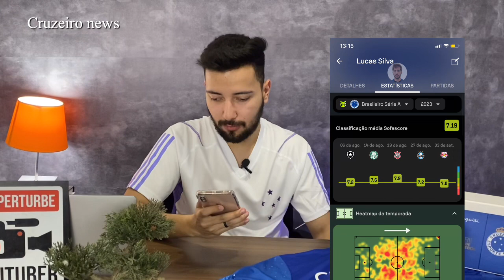✅🔥OFICIAL: ROGÉRIO CENI ANUNCIADO EM NOVO CLUBE! CRUZEIRO PROCUROU? MATTOS E LUCA SILVA